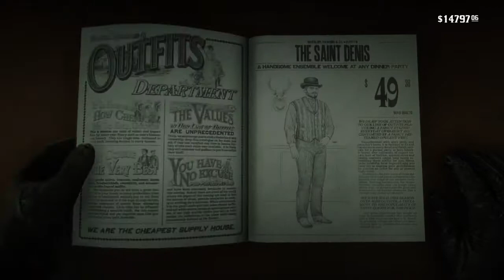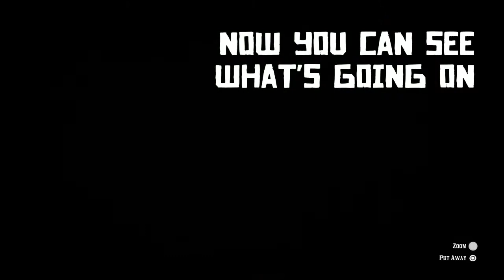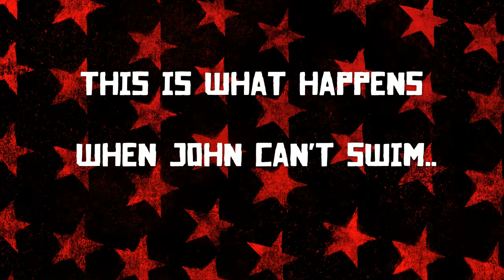Can we break into Prison island without being shot in Red dead Redemption 2?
Today we are trying to break into prison island without being seen. Every weekend i upload a new video about Red Dead Redemption 2.